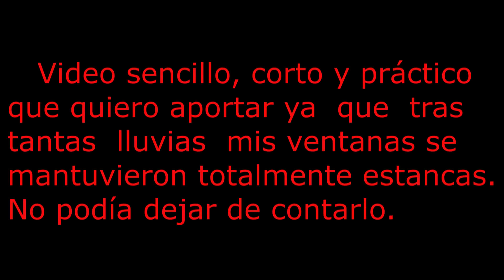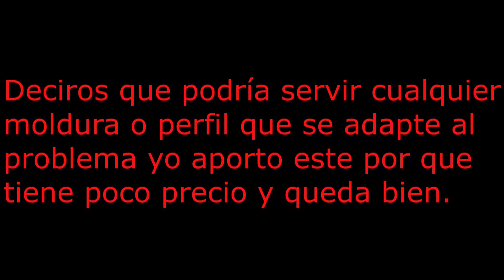Agua de lluvia por ventanas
En las casas cuando llueve fuerte siempre hay algún problema  en cuanto al agua se refiere, este video trata que un buen día observe como había entrado agua por algunas ventanas concretamente entre la ventana y el vierteaguas.